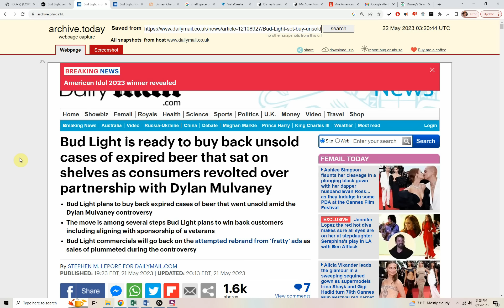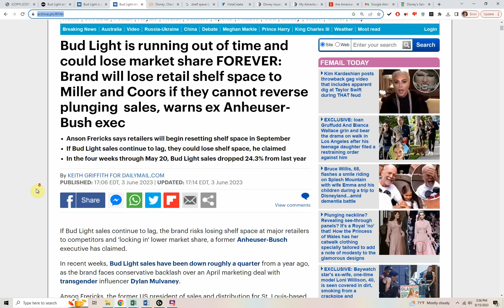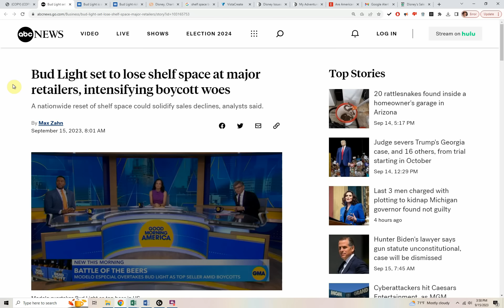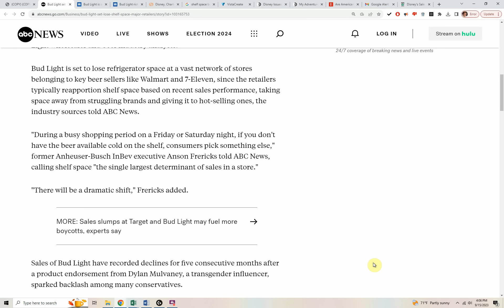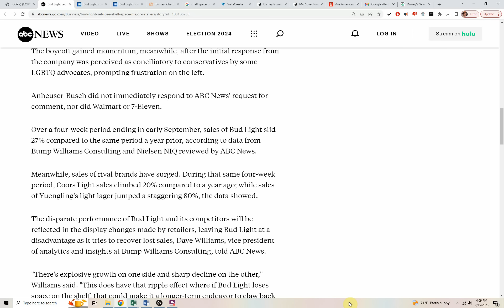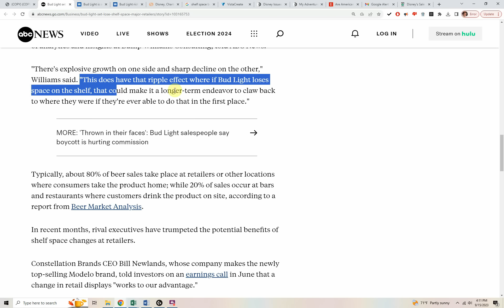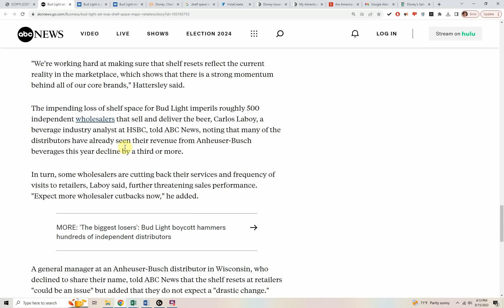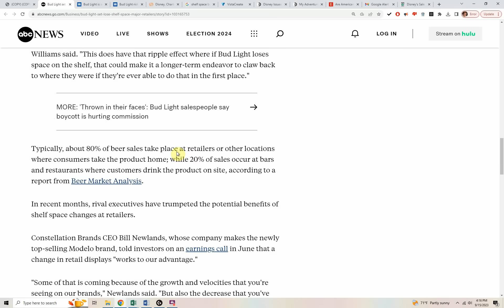Bud Light WRECKED! Shelf space REMOVED after BOYCOTT!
Mainstream news is caching up and reporting with new journalism over 20 major retailers are cutting shelf space for Bud Light and turning it over to their competitors.  Walmart, 7-Eleven, others are removing Bud Light from refrigerated spaces in record amounts as the boycott has KILLED demand for the product.